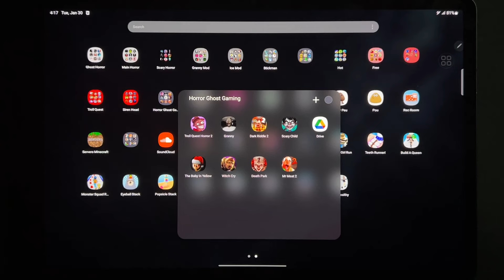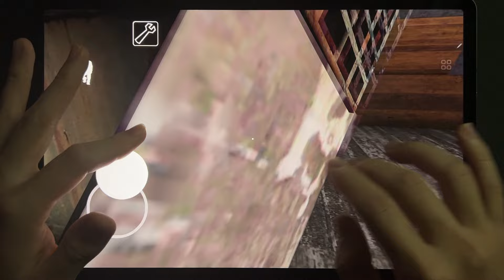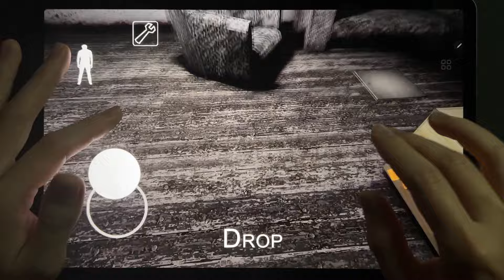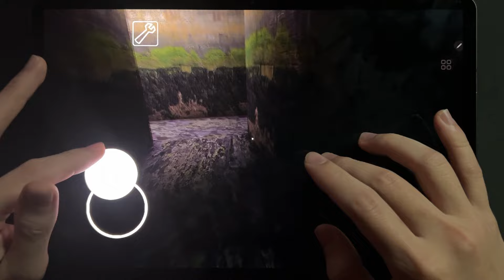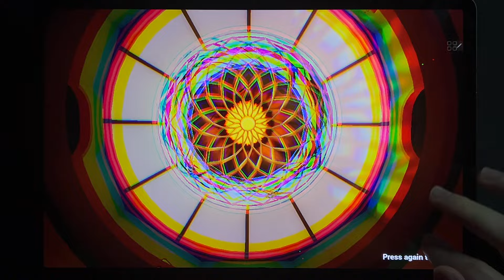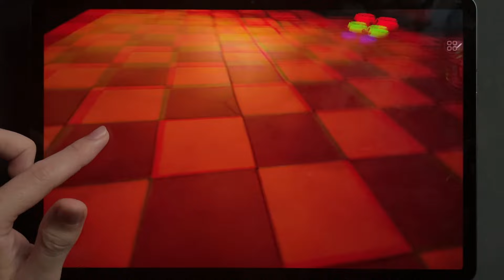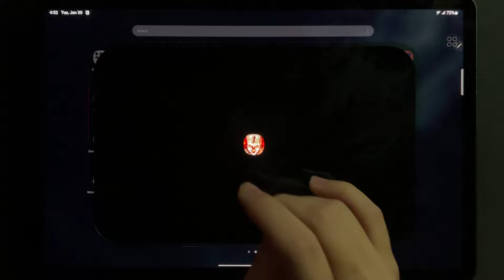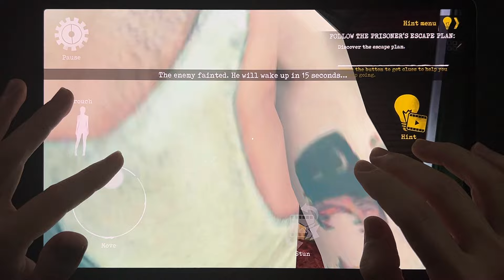Troll Quest Horror 2,Granny,Dark Riddle 2,Scary Child,Baby In Yellow,Witch Cry,Death Park,Mr Meat 2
Troll Quest Horror 2,Granny,Dark Riddle 2,Scary Child,The Baby In Yellow,Witch Cry,Death Park,Mr Meat 2